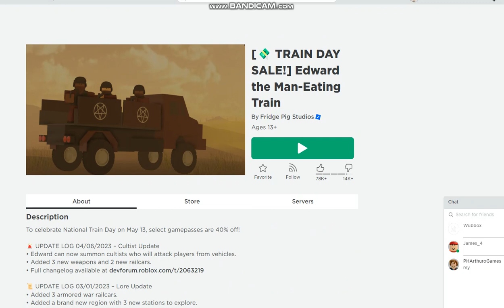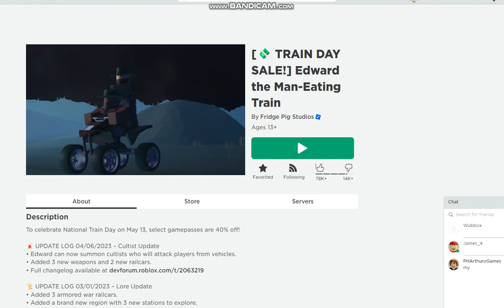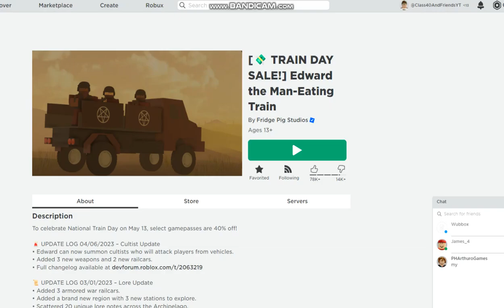No, Not The TTTE Edward!!! | Playing Edward The Man-Eating Train (Back At It Again)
🚨 UPDATE LOG 04/06/2023 – Cultist Update
• Edward can now summon cultists who will attack players from vehicles.
• Added 3 new weapons and 2 new railcars.

📜 UPDATE LOG 03/01/2023 – Lore Update
• Added 3 armored war railcars.
• Added a brand new region with 3 new stations to explore.
• Scattered 20 unique lore notes across the Archipelago.

🗺️ Explore the Archipelago: a bleak, desolate stretch of land, while being hunted by a demonic, man-eating train.
🚂 Survive encounters with Edward the Man-Eating Train, a nightmare engine of insatiable appetite.
💰 Visit the Archipelago’s many stations and towns to stock up on new weapons and better railcars.

Edward the Man-Eating Train is the titular main antagonist of the game, and the main threat players will face during their travels between stations.

Edward the Man-Eating Train is a steam locomotive with a humanoid face in place of a smokebox door. The face lacks most human features, with only a pair of eyes and a mouth locked in a manic smile on it. The eyes also serve as headlights of sorts, which can be seen more easily when he uses it to track players during his melee attack patterns. His entire body is colored in a shade of red, beneath which the original steel-grey unpainted chassis can be seen in some places. Whether this coloration is caused by rust or the showers of blood that appears whenever he kills his victims is unknown.

Instead of locomotive wheels, Edward's primary method of locomotion is six triple-jointed legs reminiscent of a spider's or perhaps bug's legs, these legs are connected to where a normal locomotive's wheels would be. This allows him to traverse the untamed terrain between stations with more ease than a traditional wheeled vehicle, and allows him to move unconstrained by train tracks. He also has a pair of crab-like pincers connected to the front of his chassis, and a somewhat pristine cowcatcher attached below his face.

On higher difficulties, Edward may sport additional weapon modules such as a machine gun mounted on top of his chimney or a mortar welded into the back of his cab. Although Edward can either favor through other modules within the journey, specifically on Moderate and High dangers, depending on the difficulty. How he equips these weapons himself or if he receives aid is from a mysterious group of cultists that is presumably the people who are responsible of summoning Edward in this empty-barren island, the reason for this remains currently unknown.

Edward were to also have a Nightmare variant, in which he poses a far serious and dangerous threat to encounter.